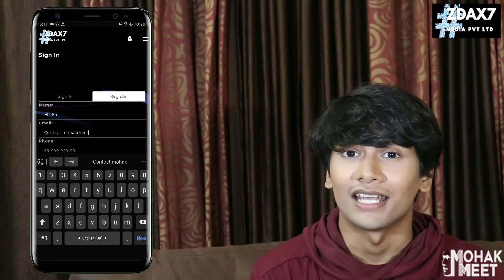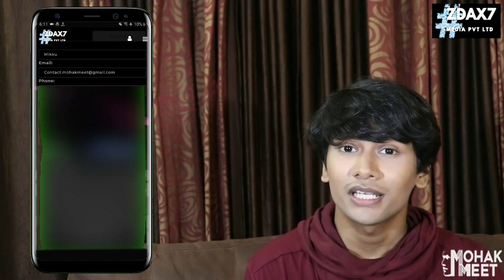MY GANGSTER FATHER | FATHER'S DAY HINDI MORAL STORY | FathersDay Bloopers || MOHAK MEET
My Gangster Father Is A Comedy Video Showing Secret Life Of A Dad Who Is A Gangster But He Keeps This Secret From His Family.

Cast
Mohak Meet
Zakir Khan
Hrithik